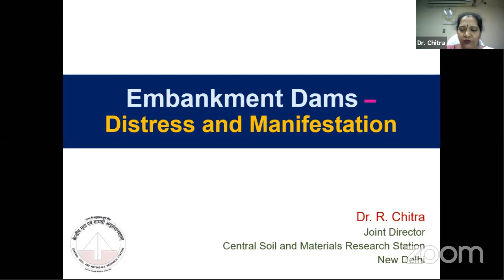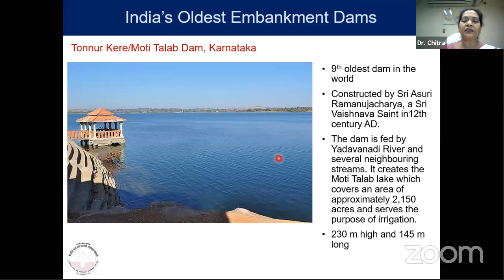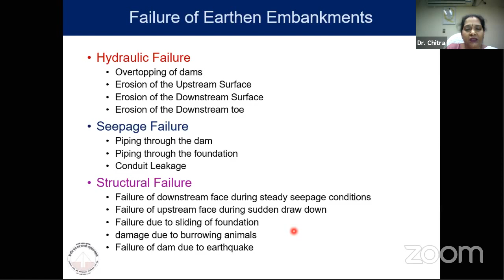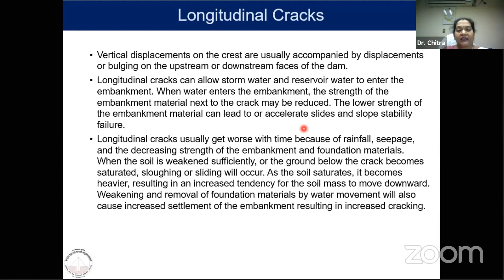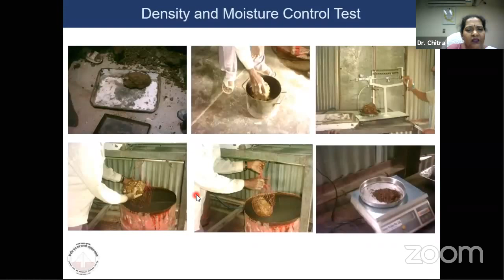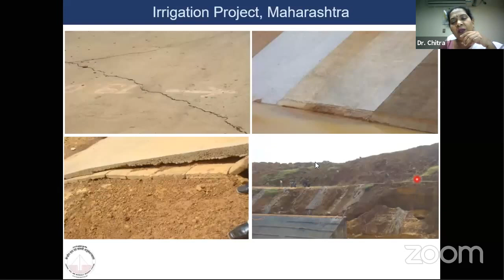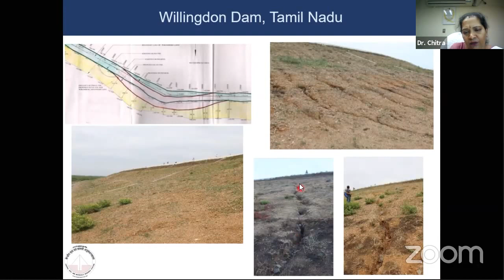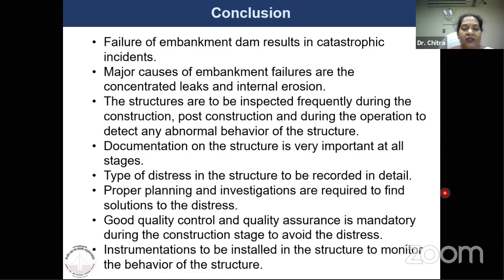Copy of 33)Webinar on "Embankment Dams - Distress and Manifestation"